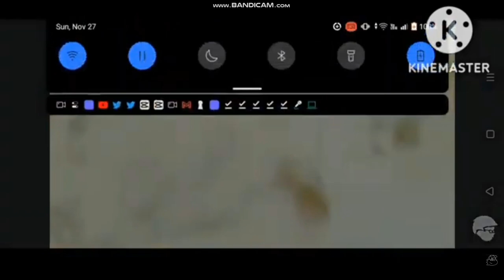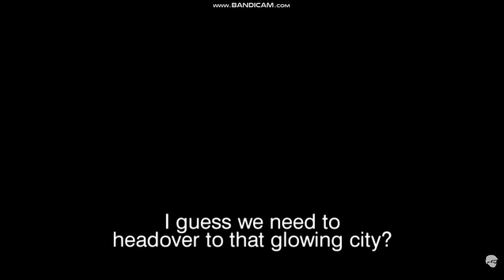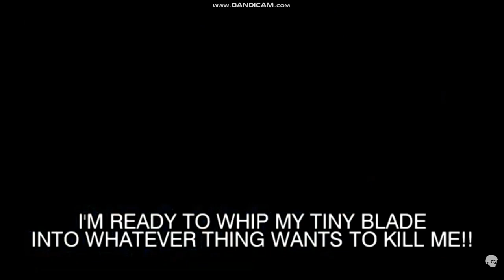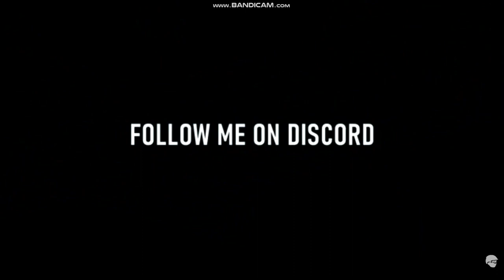AGKVX Episode #31: AGK Plays Hollow Knight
AGK Plays Hollow Kngiht, a stunning beautiful indie game made by TeamCherry. Can Leopold survive the Hallow nest of Hollow Knight?